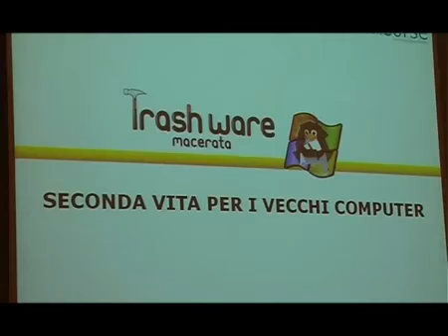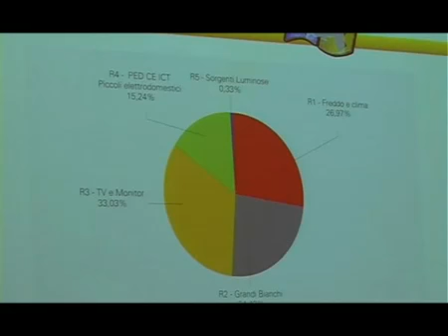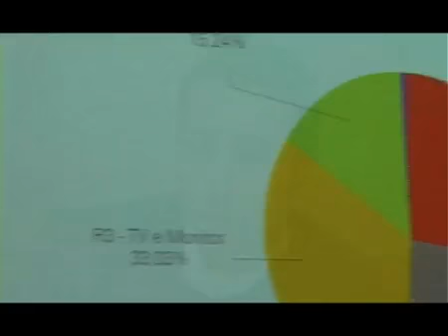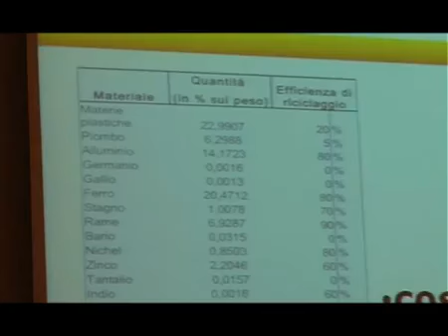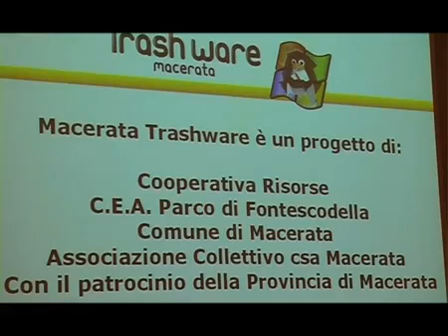Trashware, seconda vita per i vecchi computer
Progetto BWS: New Capacities for Sustainable Waste Management.

Intervento della Dott. Simone Vecchioni (Cooperativa Risorse) nell'ambito della conferenza "Progettazione partecipata e ambiente".
Macerata, 1-2 dicembre 2011.